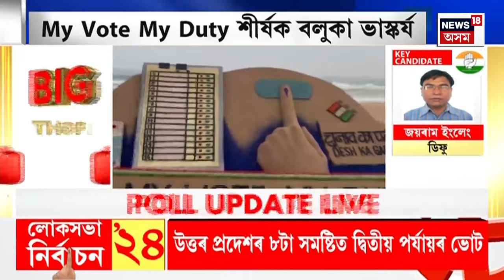MID DAY NEWS : প্ৰায় এঘণ্টা ধৰি EVM বিকল হোৱাত ভোটাৰৰ হাহাকাৰ | EVM Malfunction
MID DAY NEWS | প্ৰায় এঘণ্টা ধৰি EVM বিকল হোৱাত ভোটাৰৰ হাহাকাৰ
0:00 Intro
1:00 VVPATৰ ১০০% পৰীক্ষণ বিচৰা আৱেদন নাকচ উচ্চতম ন্যায়ালয়ৰ